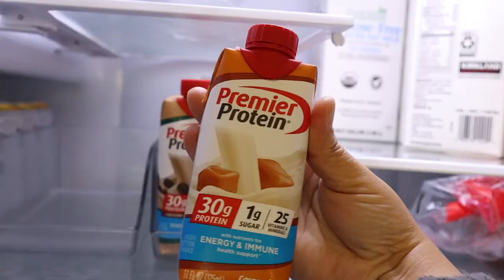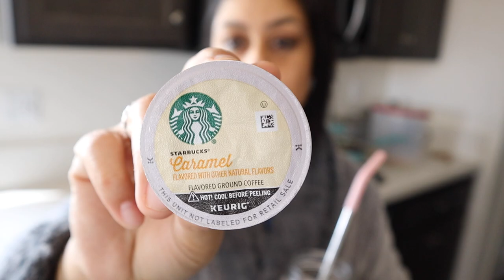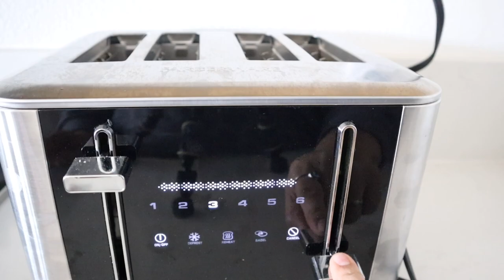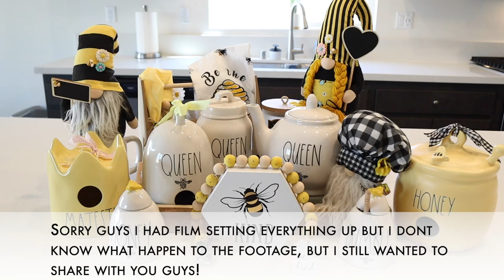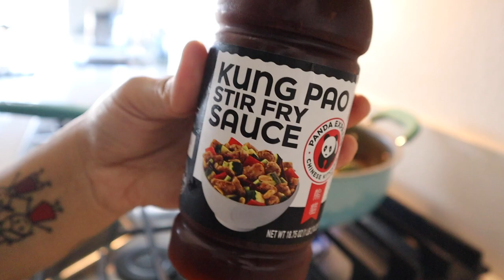WHAT I EAT IN A DAY | CLEAN WITH ME | FULL DAY OF EATING | SIMPLE EATING AFTER WEIGHT LOSS SURGERY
HEY FRIENDS IM SO GLAD YOU GUYS TOOK A FEW MINUTES TO WATCH THIS VLOG THANK YOU SO MUCH ♡

🥣BLACK 10oz BOWLS🥣
Hoxierence - 10 Oz Ceramic Small...